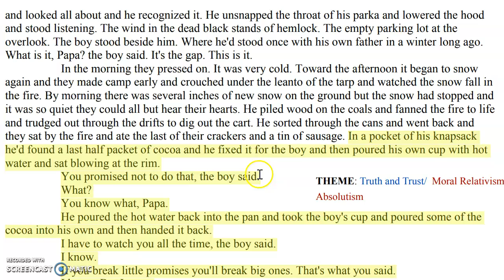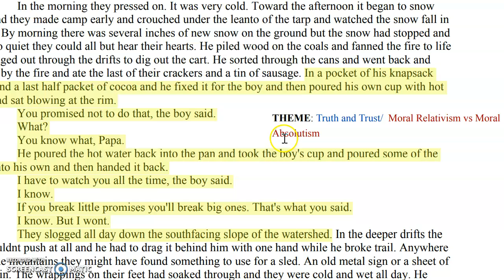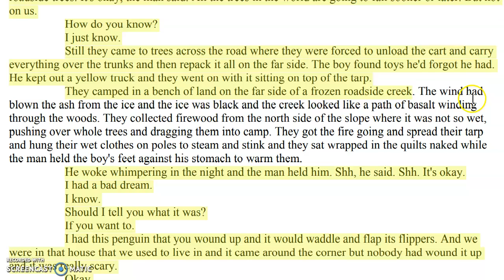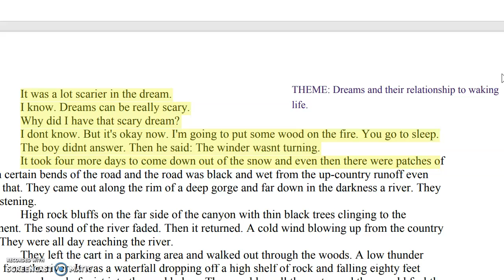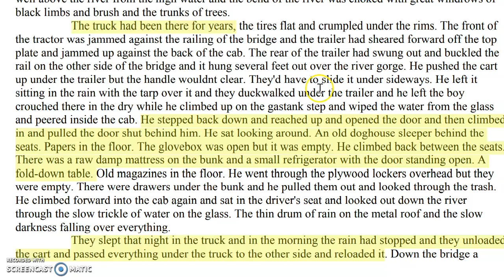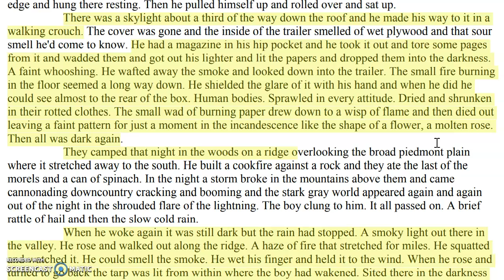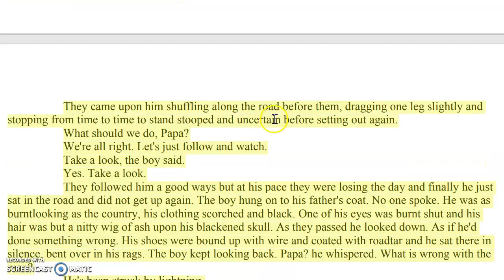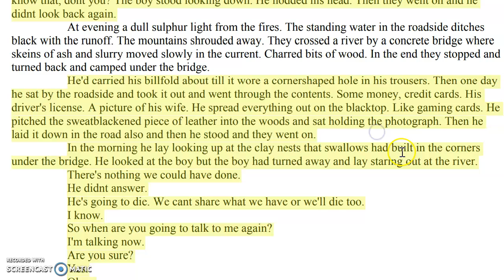Road p10-16 (PDF)